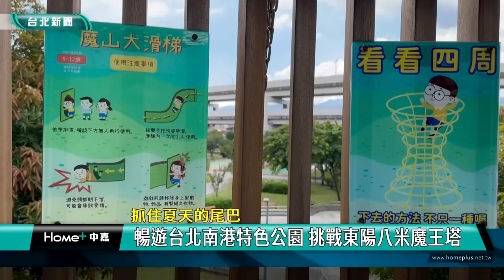暑假 必玩|魔王塔 溜滑梯|兒童遊戲場 公園|南港 景點|攀牆 闖關|2023 中嘉新聞|抓住夏天的尾巴 暢遊南港特色公園 挑戰東陽八米魔王塔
暑假必玩 南港四大特色公園 東陽八米高魔王塔 要溜六米高溜滑梯得闖五關

（中嘉新聞記者張啓騰/台北南港區採訪報導）
台北市南港區擁有許多好玩的兒童遊戲場，其中東陽公園八米高的魔王塔更是挑戰性十足，小朋友想要溜六米高的滑梯前還得過好幾道難易不同的關卡，現在就透過鏡頭帶你一起來體驗。

從六米高蜿蜒的溜滑梯溜下來過程相當刺激，這裡是台北市南港區東陽公園的八米高的魔王塔，被稱作魔王塔是有原因的，因為小朋友要到最上層玩溜滑梯前還得手腳併用通過星際穿越牆、夏綠蒂的網、飛碟爬繩區及魔王攀岩牆等關卡。

這樣有特色的魔王塔也吸引許多家長帶著小朋友來體驗，連外縣市民眾都慕名而來，直說對小朋友很有挑戰性。

小朋友最喜歡的還是六米高的溜滑梯，不過過程中的爬繩攀牆關卡也很獲歡迎。

不只好玩，在挑戰過程中大小朋友更能學習互助合作，寓教於樂，收穫滿滿。

而在中信園區旁以叢林為設計概念的三重世貿公園也很受大小朋友喜愛，尤其這座擺盪繩索是現場人氣最高的遊具。

除了東陽公園與三重世貿公園，在南港區還有以三鐵共構為發想，設計出飛天火車的南興公園及採東北角疊山地型為基盤設計兒童遊戲場的新新公園也各具特色，好玩又好拍，歡迎家長帶著小朋友，一一前往體驗，享受美好的親子時光。